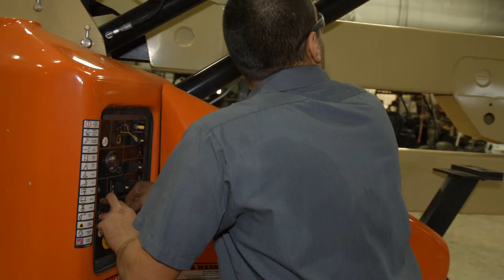Best Line Equipment Building Futures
Best Line Equipment strives to be the customer's first choice in the equipment rental industry. From pumps to scaffolding to general construction tools, we aim to be the only call needed to outfit a job site with the proper equipment. Our full-service equipment rental locations are complete with dispatchers, mechanics, service, and delivery vehicles backed by 24-hour, 7 days-a-week emergency service to provide you with the confidence that you can complete any project on-time and on-schedule. Give us a call and we will help you rent the equipment you need for your next industrial or commercial project.